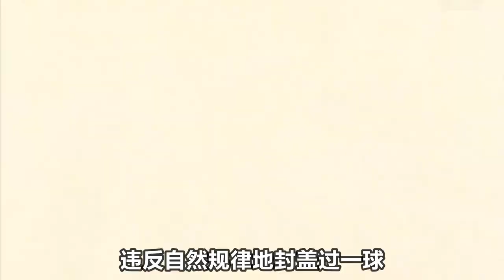盘点灌篮高手十大无解技能！每个都令人头疼，最强还得是森重宽！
灌篮高手杂谈
这里有更多有趣的灌篮高手分析
以及各种怀旧动漫追忆！